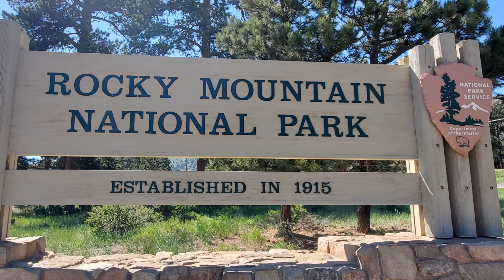Rocky Mountain National Park , Mills Lake Trail June 08 2021 미국 나들이 여행.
* 산과 산야의 미국 방방곡곡 나들이 여행과 하이킹, 백패킹, 캠핑.
* 우리들의 28번째 국립공원 방문지인  Rocky Mountain National Park.

   은퇴 후에 새로운 꿈과 희망인 미국에 있는 63개 국립 공원과 50개주의
   방방곡곡을 여행 다니며 하이킹과 백패킹, 캠핑을 즐기며 더불어
   미국의 대륙 횡단도 하면서 유유자적 (悠悠自適)  노닐고 싶었던 평소에
   우리가 늘 꿈꿔왔던 꿈을 이루기 위해서 이제부터 슬슬 시작해볼까  합니다.
   새로운 삶을 즐기기 위하여서 즐겁고 설레이는 마음으로 오늘도 우리는
   그냥 이웃집 나들이를 가듯이 집을 나섭니다.